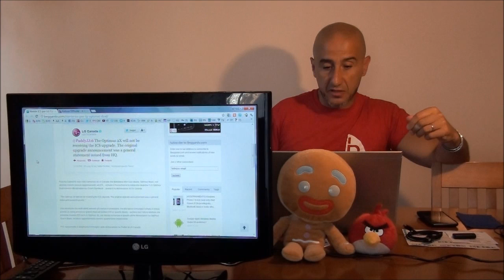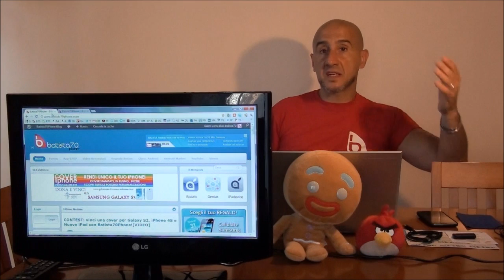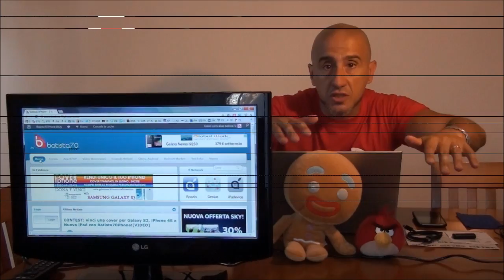Mettiamoci la Faccia Puntata 21 Video by batista70phone